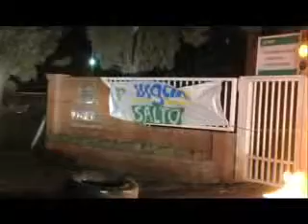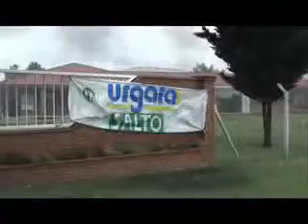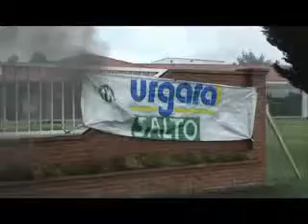CONFLICTO GREMIAL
Los trabajadores de la Empresa Pioneer  estan realizando una medida de fuerza